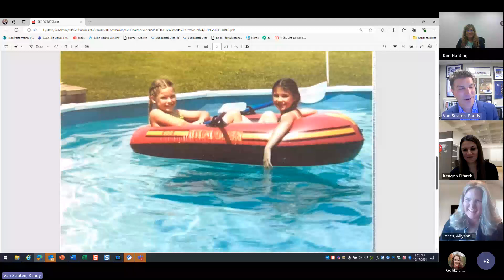Bellin Health Employer Spotlight - Winsert